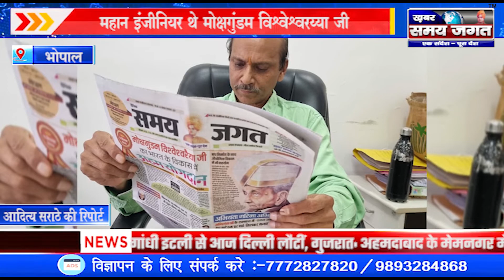भोपाल:- महान इंजीनियर थे मोक्षगुंडम विश्वेश्वरय्या जी !!